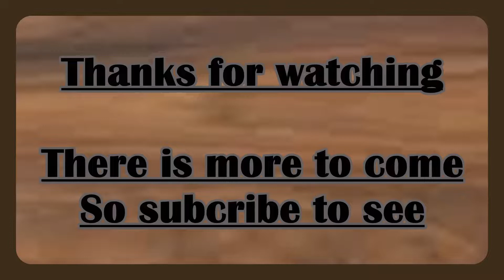Homemade sawmill 2019 April 2 walnut burl log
Homemade sawmill cutting a walnut burl